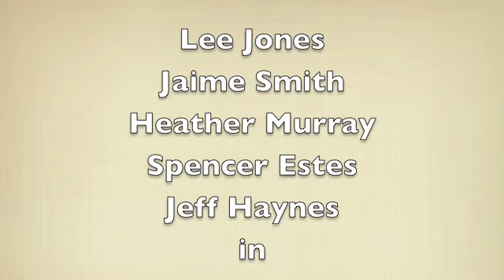Sunshine Boys Teaser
New London Theatre presents
Neil Simon's "The Sunshine Boys"
August 8-24, 2014
Directed by Starshine Stanfield